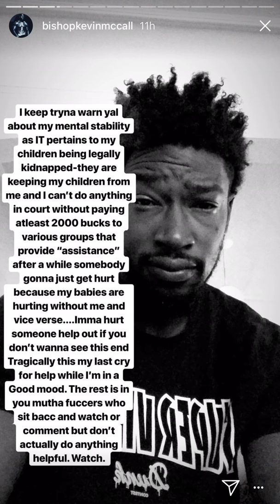Kevin McCall Child Custody